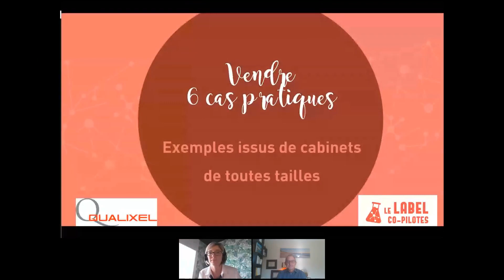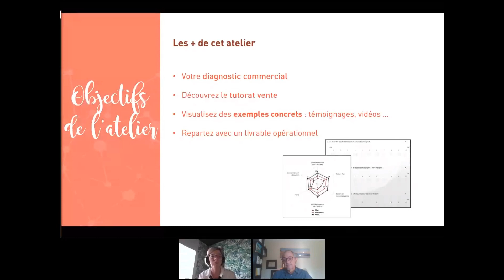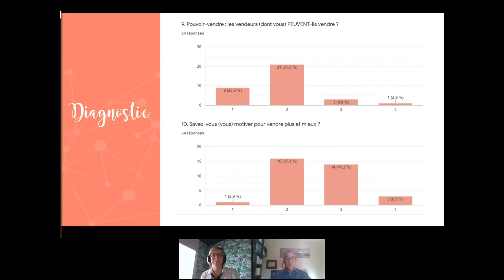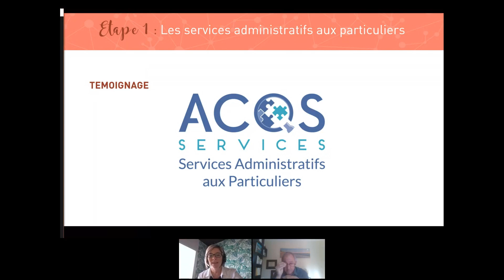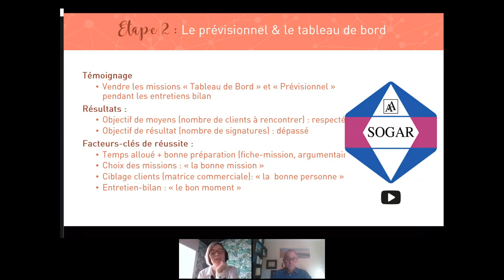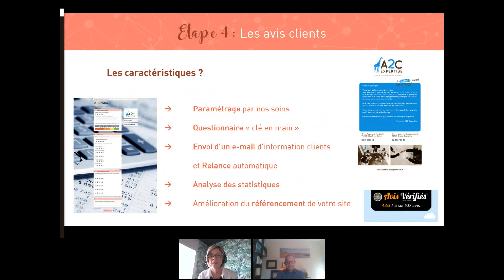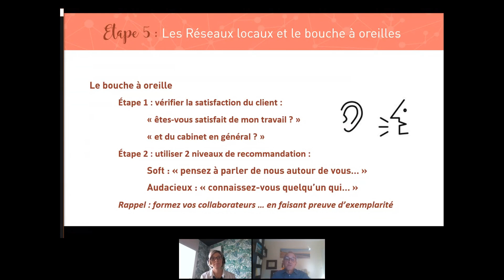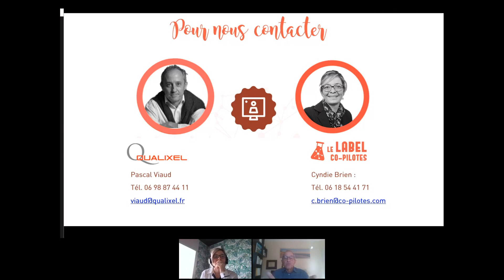ATELIER EC - VENDRE 5 CAS PRATIQUES / Exemples issus de cabinets de toutes tailles - 2021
Découvrez notre Atelier EC Commercial avec Pascal Viaud et Cyndie Brien